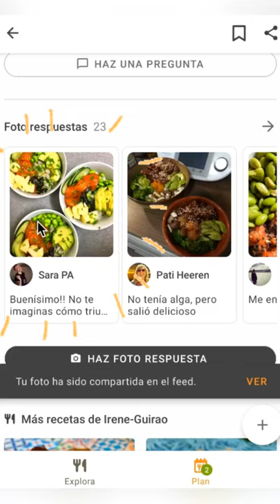Cómo hacer fotorespuestas a recetas en Cookpad desde Android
Sigue los pasos de este vídeo para saber cómo dejar una fotorespuesta a una receta de Cookpad que has cocinado.